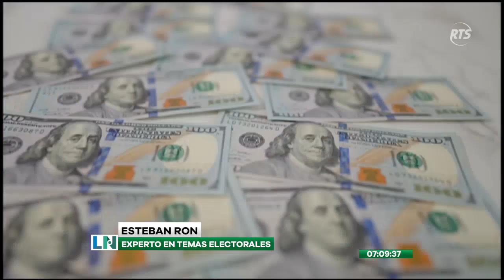Partidos políticos se preparan para hacer alianzas con miras a las próximas elecciones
Los movimientos políticos también harán lo propio y presentarán al Consejo Nacional Electoral sus uniones. Sin embargo, desde distintos sectores han surgido críticas, señalando que esto no se daría precisamente por similitudes en ideologías políticas.